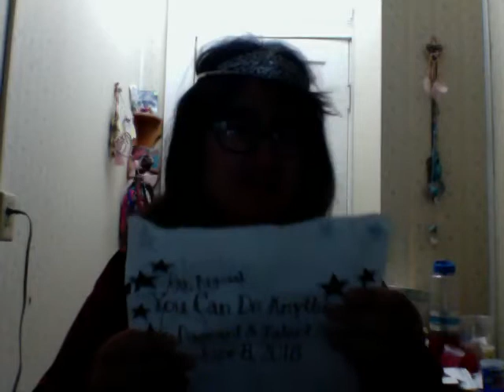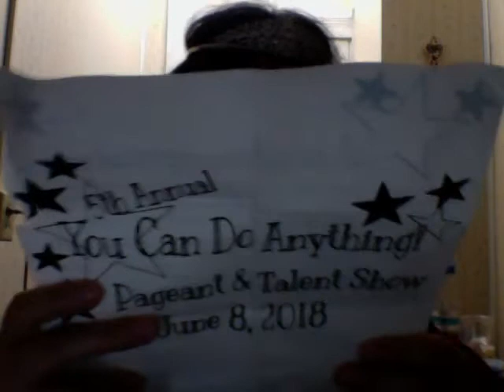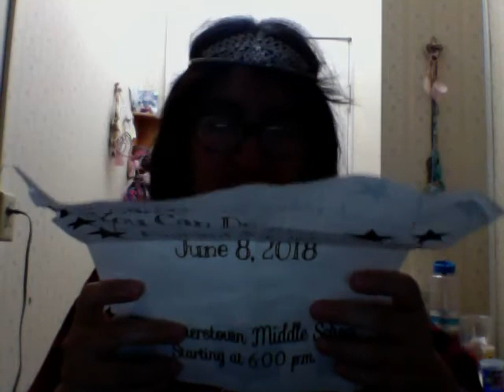Talent Show pageant